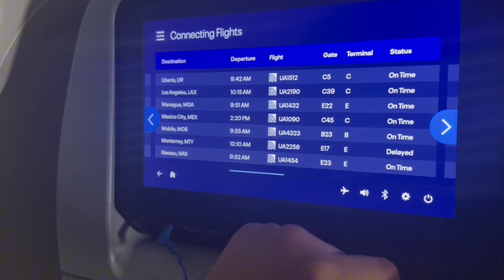What a Spontaneous Adventure Revealed About Midlife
Midlife adventure awaits! In this video, we embarked on a spontaneous nonrev travel trip, flying standby with no idea where we'd end up. What we learned on this journey gave us surprising insights about midlife travel and how stepping out of your comfort zone can reignite your sense of adventure.

Whether you're an empty nester or simply looking to simplify life and embrace more spontaneity, these lessons will inspire you to live fully. Watch to discover how one unexpected trip changed our view on midlife!

❓Question: Are you a planner or more spontaneous?

Here's the link to our excursion!  I highly recommend!

👉🏻 Looking for support and accountability to improve your healthy habits? Let’s work together! Book a free discovery call with me to discuss your challenges, set your goals, and explore how I can help you achieve lasting change.